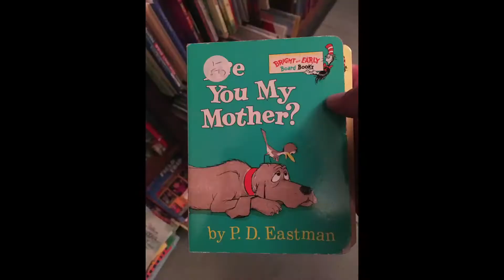Imogen's first Summer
In which we visit the Library, van cortlandt park, Botanical Gardens, Coney Island, and more.